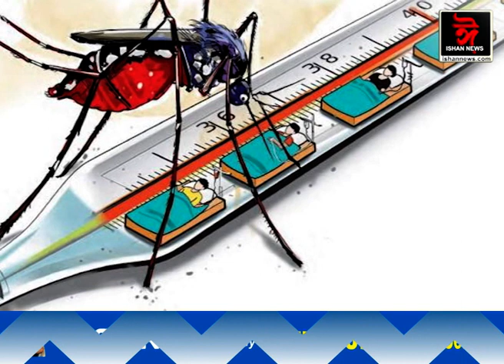পথ নে পুখুৰী !